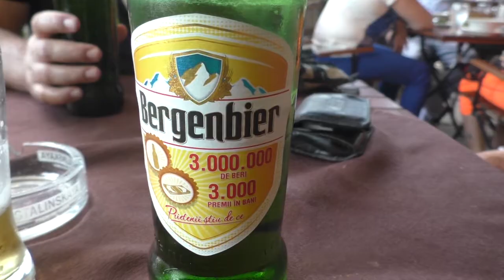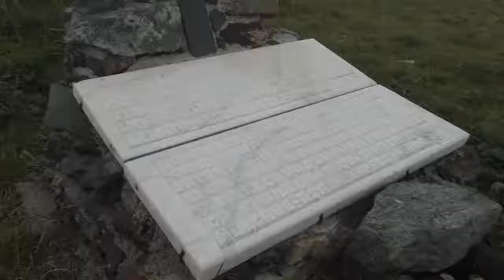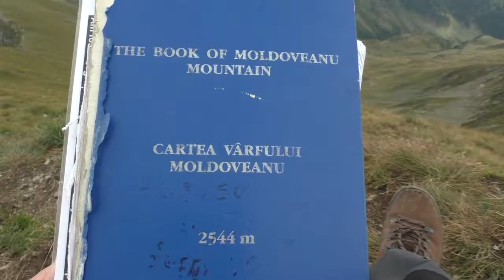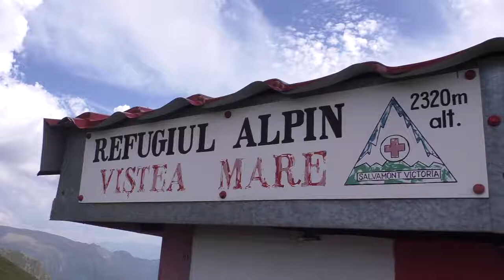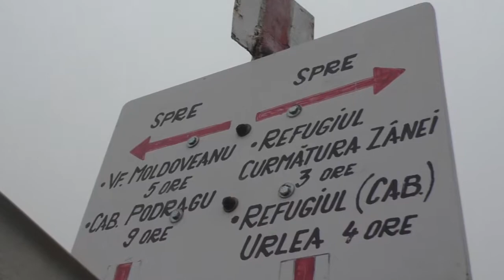Rumunia Fogaras 2016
II część treku w górach Fogaraskich ( Rumunia)